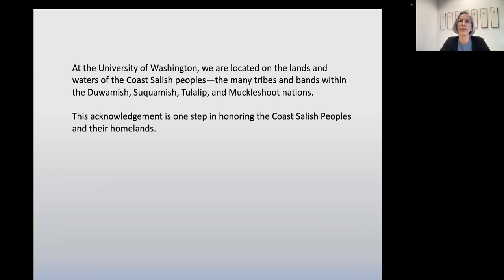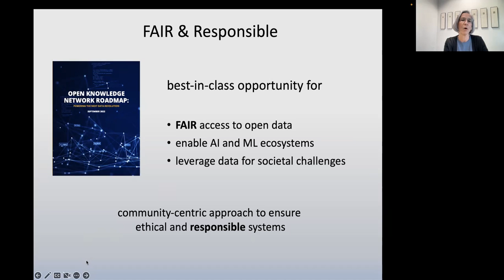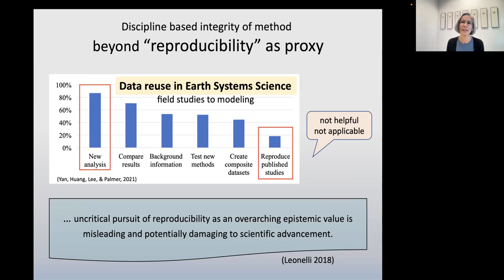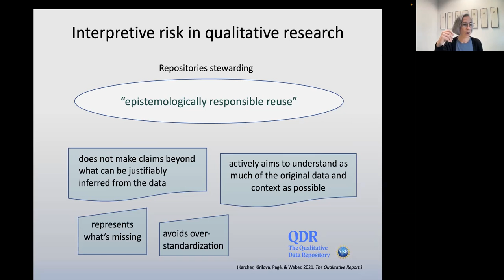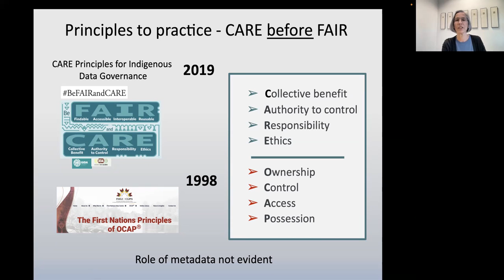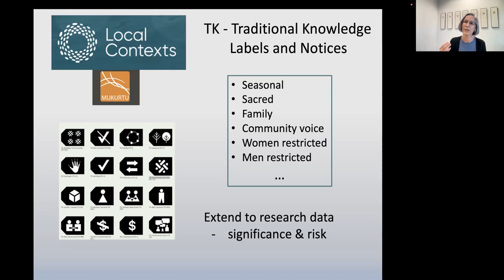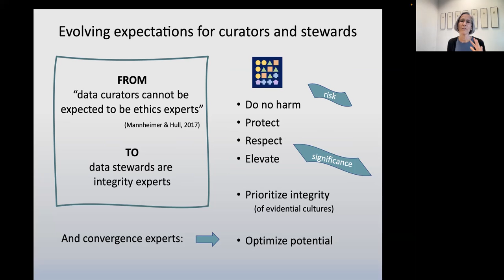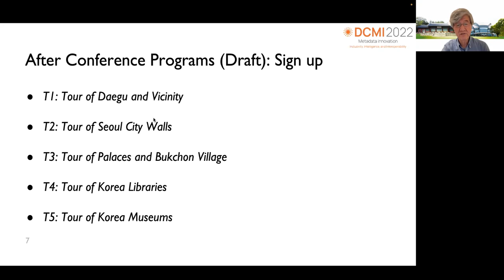DCMI 2022- Closing keynote & ceremony